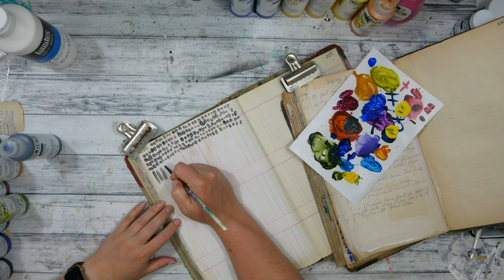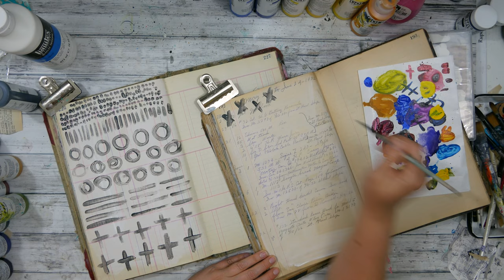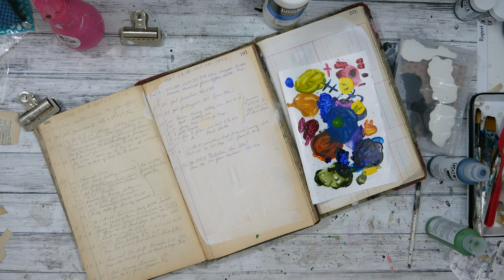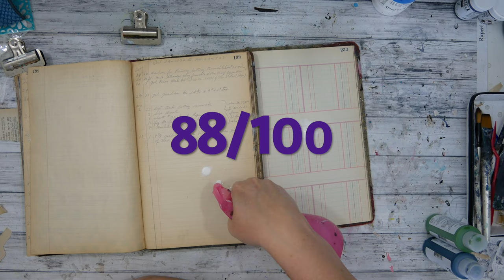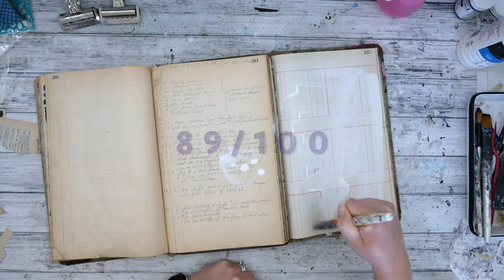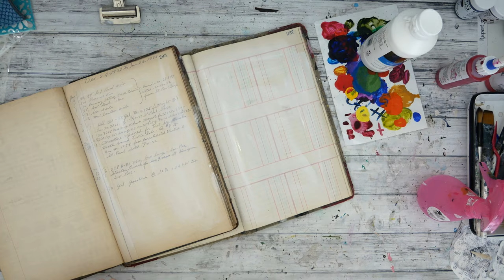week thirteen - 100 days to fill a ledger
ABOUT: For my 100 day project this year, I am filling a ledger with marks, stamps, stencils, paint and anything I can think of to create pages and moments as a collage book to use in future artwork. None of these pages are supposed to be "finished" or whole in a sense as a complete work of art. I cannot wait to use all these pages in future art journaling, collages, and canvasses.

read a lot more about this project and what led to it

WEEK THIRTEEN: Since I still had several bottles of Golden Fluid Acrylics that didn't make the cut last week, I decided to continue the mark making this week. I am so excited that SOON I will be able to use the pages in my art!

YOUTUBE: After each week, I plan to upload a YouTube video of the 7 days sometime on the weekend. These videos will be partially raw and lightly edited, fast forward and skip ahead as you need! There are probably some pages you are more curious about than others. but, I do hope you enjoy! If you want to read more about the pages, process, maybe inspiration notes, hop over to Instagram.

Each post also has a photo of the supplies used under 100daystofillaledger

SUPPLIES: I will try as best to curate a supply list on amazon:
(I earn a small percentage from your purchases, thank you for your support!)

Your support means the world to me and will help me to produce more content.

I earn a small percentage when you shop at the following, thank you for your support!!

amazon storefront
(I have lots of fun lists of supplies here!)

(some of my favorite stencils are here!)

My Equipment
Camera: Panasonic Lumix G85
Lens: 12-60mm
Edit: MacBookPro with iMovie
Graphics: Photoshop/Adobe CS
Mic: Blue Yeti